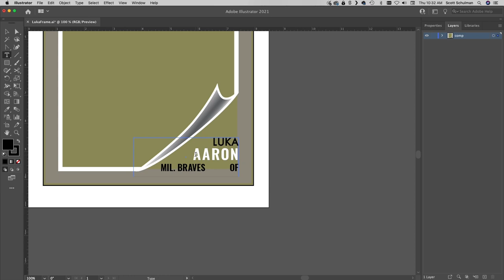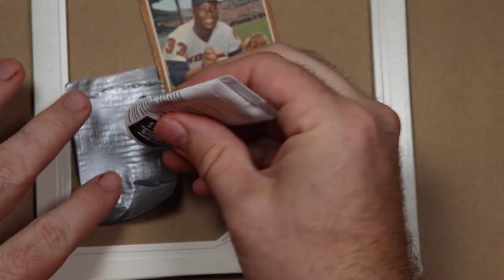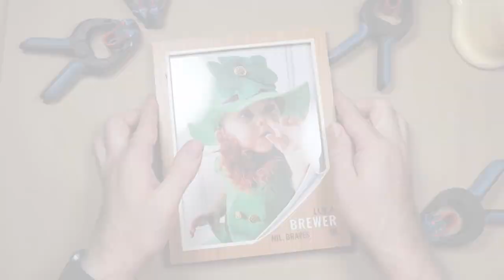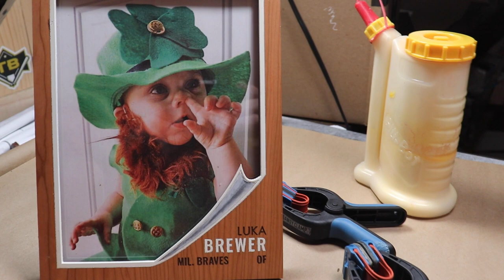Making a 62 Topps-inspired Picture Frame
I make a picture frame inspired by 1962 Topps baseball cards as a baby gift for my friend, Jake, the Ticket Leprechaun.